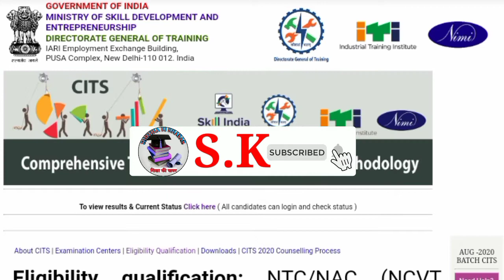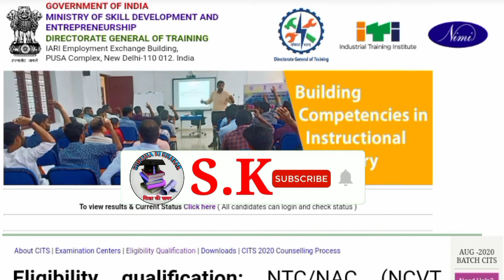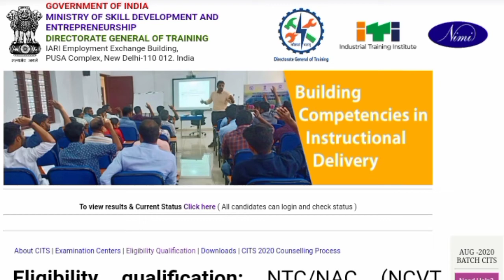cti ka class chalu सीटीआई क्लास चालू सीटीआई फाइल एंड मिशन cti cti class kab se chalu hoga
व्हाट्सएप ग्रुप  शिक्षा की खबर